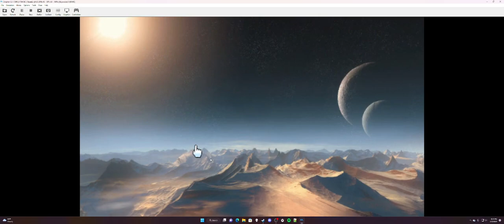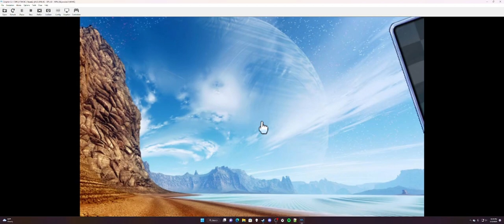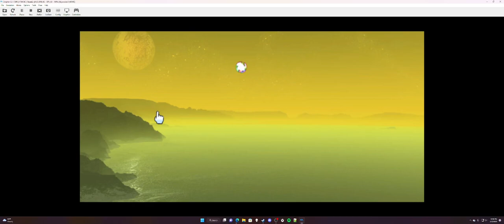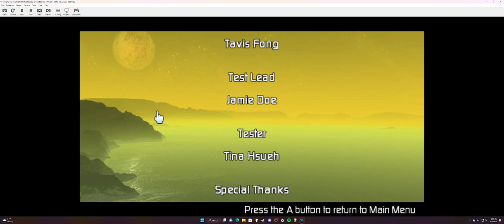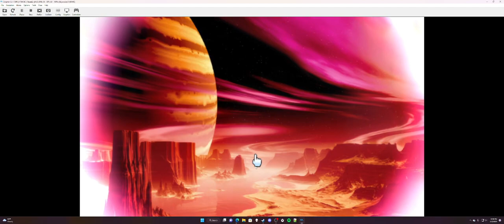Bejeweled 2 Wii (Dolphin Emulator): Puzzle Mode Complete